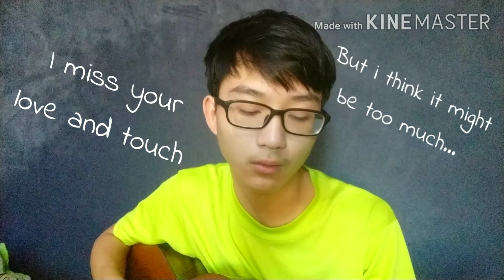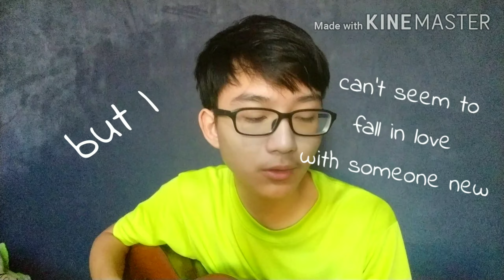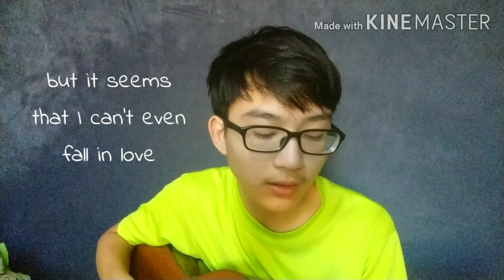i wrote a song about not being able to fall in love...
Hi!! umm I wrote this song about not being able to fall in love... no matter how perfect this person is and how sweet they are, your heart just won't let you fall for them...

I really hope I'm not the only one and that y'all can relate. I've wanted to express this feeling into a song cus it just felt so frustrating and confusing...

I hope y'all have a great day ~♡︎